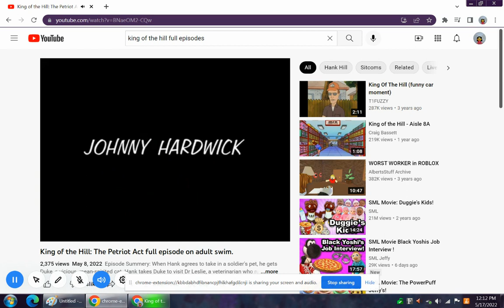deedle Dee judgemental films 3 arts entertainment 20th television 2005